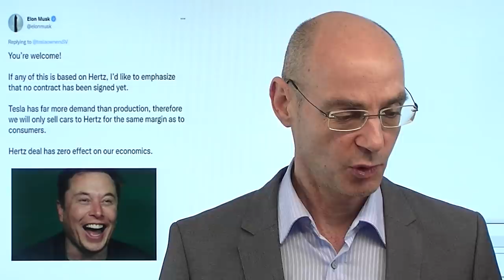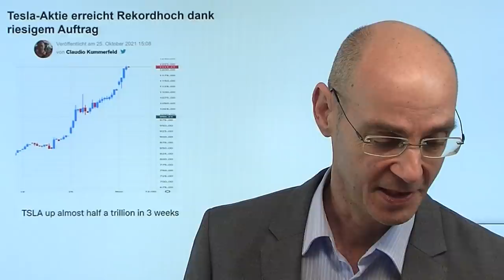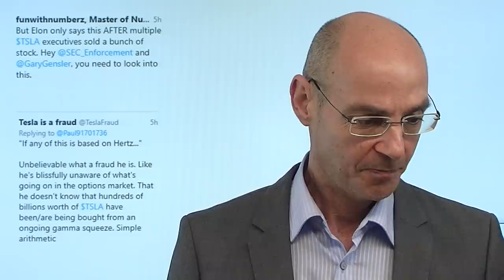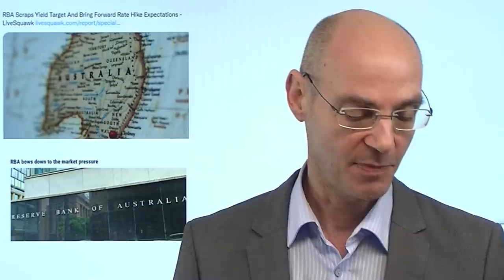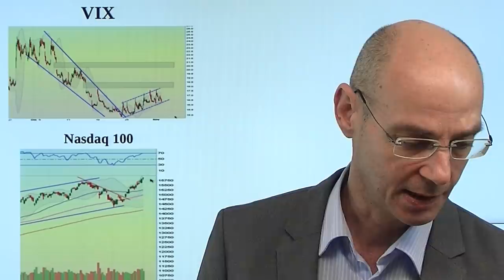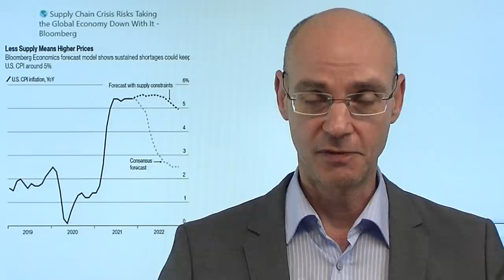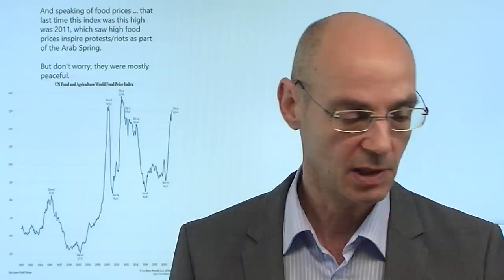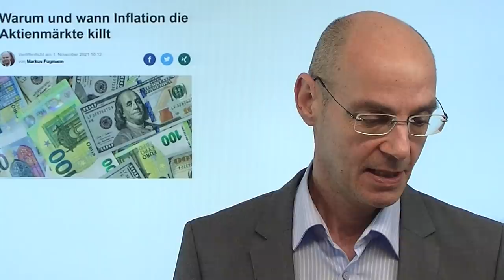Elon Musk - Lehrstück über Manipulation der Märkte! Videoausblick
Hinweis aus Video: "Warum und wann Inflation die Aktienmärkte killt"

Elon Musk hat wieder einmal ein Paradebeispiel gebracht über die Manipulation der Märkte! Seit der Bekanntgabe des vermeintlichen Deals mit dem Autovermieter Hertz hat Tesla mehr als 200 Milliarden Dollar an Marktkapitalisierung gewonnen - nun twittert Elon Musk, dass der Deal weder unterzeichnet sei, noch dass er etwas an der wirtschaftlichen Lage von Tesla ändere, weil man ja sowieso die große Nachfrage gar nicht bedienen könne. Da stellt sich doch die Frage: warum sagt er das erst jetzt? Unterdessen ist eine Notenbank - anders als der Tesla-Chef - mit der Manipulation der Märkte gescheitert: die australische Notenbank hat heute Nacht ihr Ziel aufgegeben, die Renditen der Staastanleihen zu kontrollieren, nachdm, die Märkte die Notenbank hart getestet hatten..